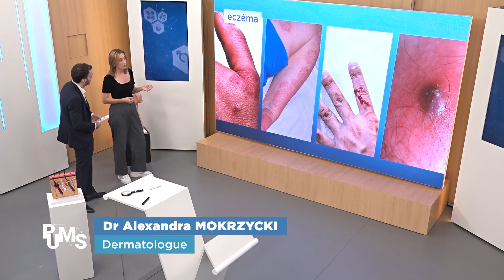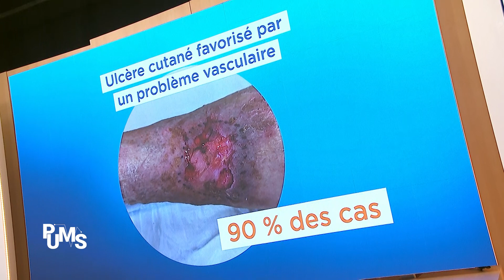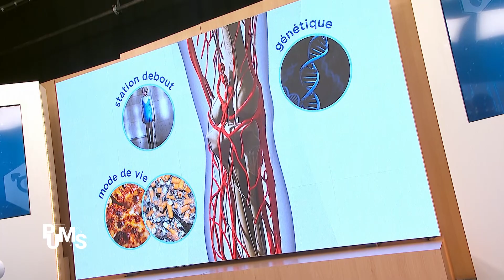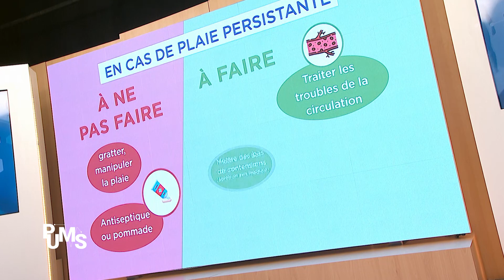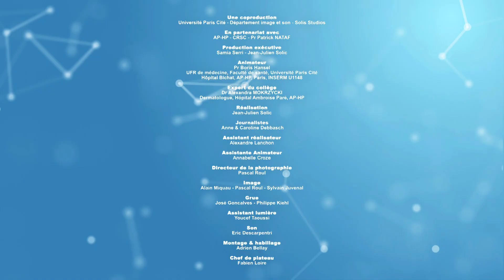Reconnaître un ulcère de la peau / Ulcère cutané. Attention aux lésions suspectes.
L'ulcère de la peau, encore appelé ulcère cutané est le plus souvent un ulcère de la jambe. La peau est abimée; c'est généralement favorisé par une maladie des artères ou des veines des membres inférieurs. L'ulcère peut faire très mal et il met du temps à guérir. La première étape est de faire correctement le diagnostic et de ne pas le confondre avec d'autres maladies de la peau : infections, cancers...
Dans cette émission, avec le Dr Alexandra MOKRZYCKI, dermatologue du collège de PUMS, on vous montre à quoi ressemble un ulcère de la peau, comment il se fabrique, comment on le distingue des autres maladies et comment on le soigne. On vous indique notamment ce qu'il ne faut pas faire, au risque de l'aggraver.

COMMENT SOIGNER UN ULCERE DE LA PEAU ?

PUMS c'est le pari de vous faire vivre mieux et plus longtemps en bonnes santé.